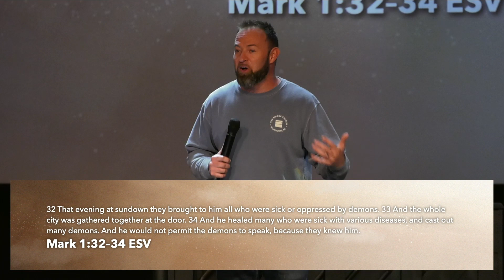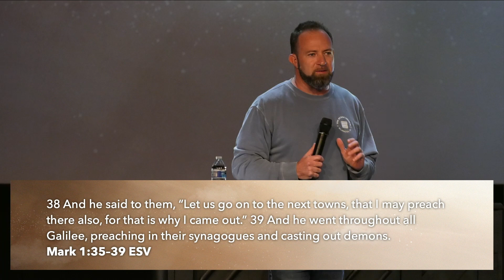Stepping Away – Pastor Ethan Welch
Much of our lives will be spent in the public place. The public place is where we work; it’s where we play; it’s where we engage with family and friends and society. But our ability to function well in the public place is a direct expression of our ability to be filled in the secret place. In today’s sermon, “Stepping Away,” Pastor Ethan examines the life of Jesus and helps us model the practice of Jesus to withdraw from the public place and enter the secret place.
The Bridge Church is a kingdom-centered, multi-ethnic, multigenerational church in the heart of Wilmington, North Carolina. We love our city, and we believe God is using us to see his kingdom come here and now.